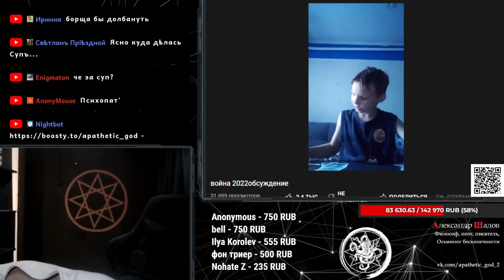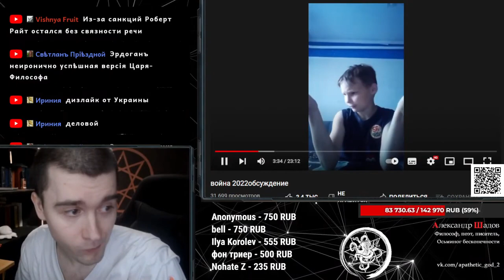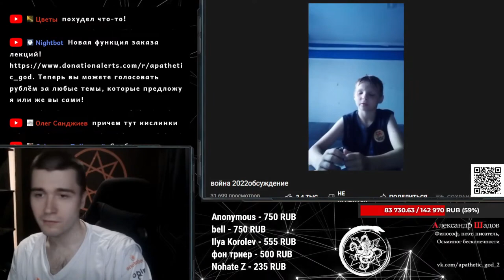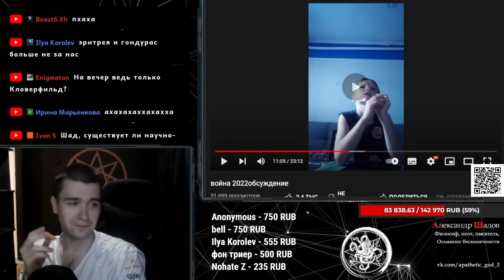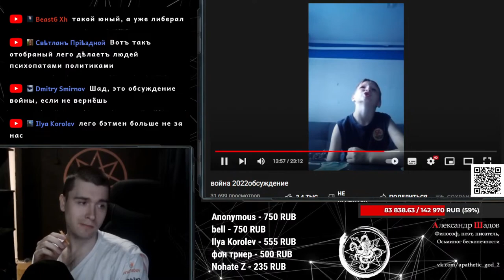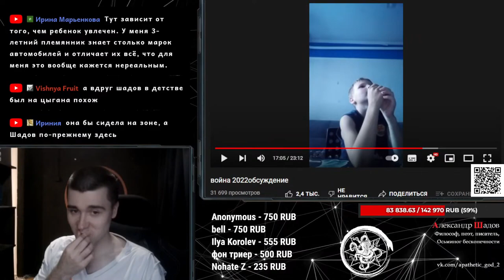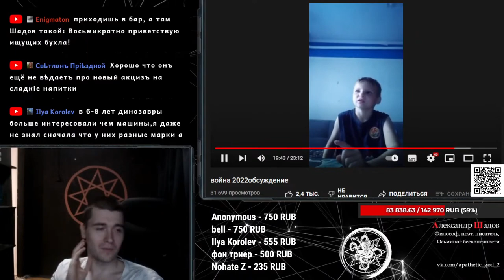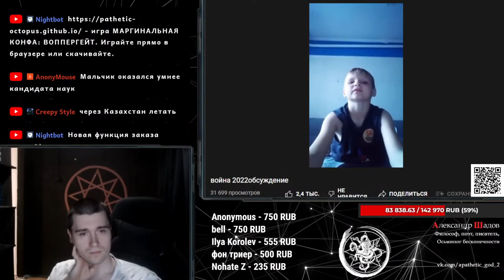Обсуждение СВО с Мишей Тором